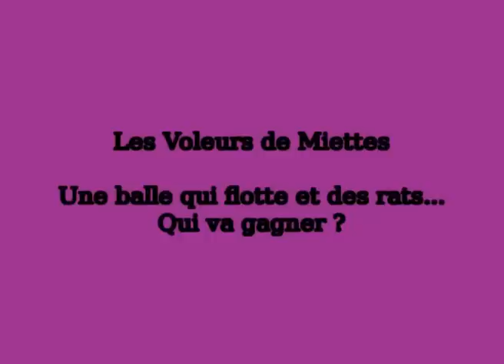Les Voleurs de Miettes, des rattes et une balle.mpeg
Les Voleurs de Miettes: des rattes qui jouent à la balle dans l'eau